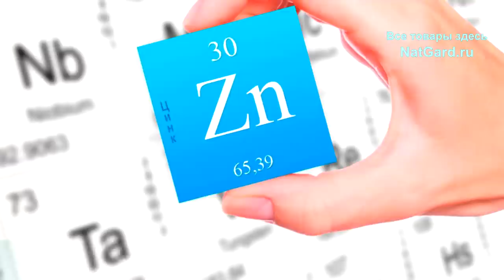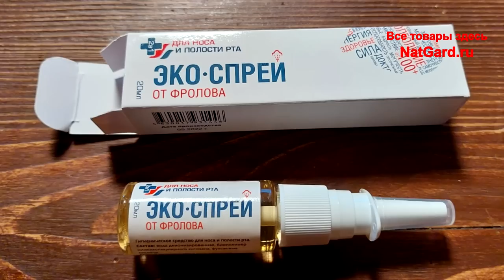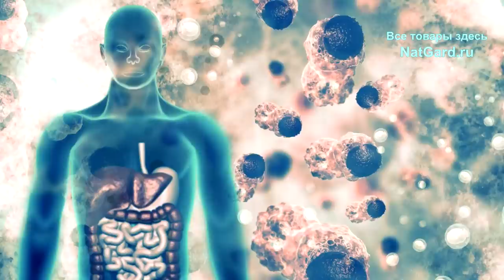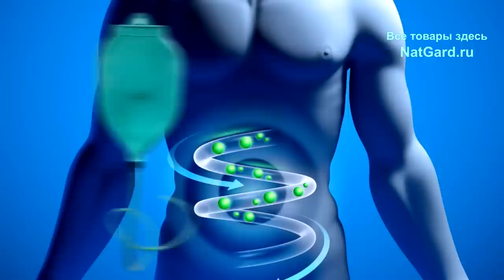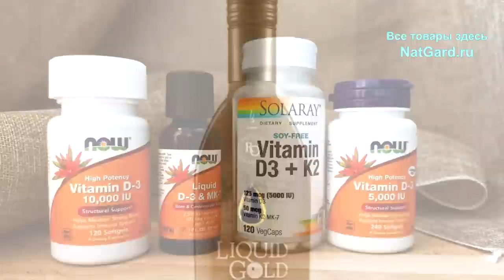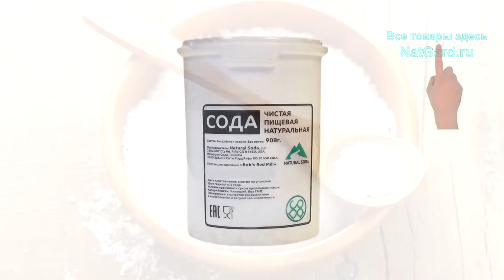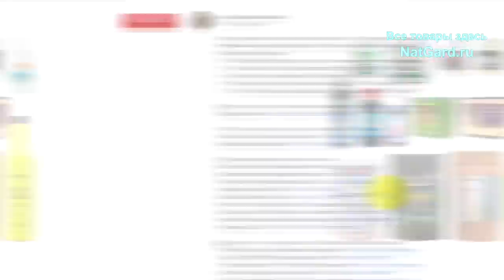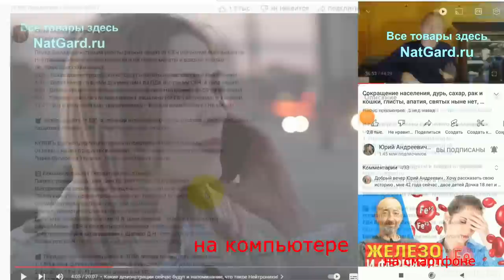Как никогда не болеть? Как снять температуру в 40 °С за 30 минут? Защита от всех болезней на 100%!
Заболели, у Вас +40? Как быстро встать на ноги без таблеток? Тогда делайте это: 14 натуральных веществ и мер, которые укрепят Ваш иммунитет против ОРЗ, ОРВ и любых других вирусов! Как быстро и просто сбить высокую температуру натуральными процедурами, а не травить себя химией? Обо всем об этом Вы узнаете в этом видео, поэтому обязательно смотрите его до конца и переслать его всем своим близким!

👁️ Навигация (тайм-коды):
0:00 О чем будет это видео: как быстро поправиться?
0:46 Эти 14 мер сильно и быстро укрепят Ваш иммунитет!
8:56 Как сбить высокую температуру за 1 час без вреда?
10:39 Где и как купить то, что Вам потребуется в лечении?

(цинк, селен, гинго - билоба и пр.)